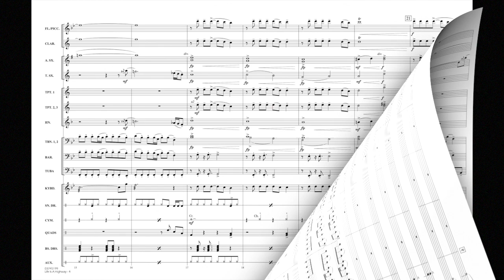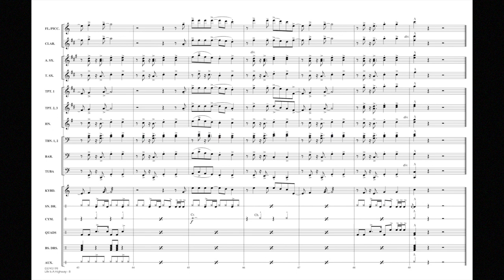Life Is a Highway by Tom Cochrane/arr. Paul Murtha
Recorded by Rascal Flatts for the hit movie Cars, this rhythmic rocker is great in the stands for just firing up the crowd. It also works as a dance feature.
HL03745198
HL03745199